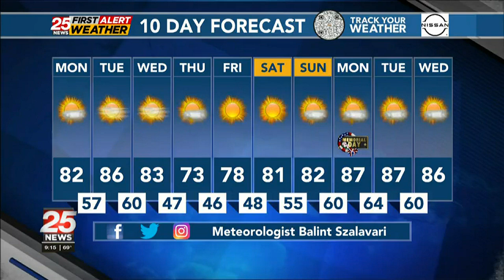Talk of the Town: Poppy Day